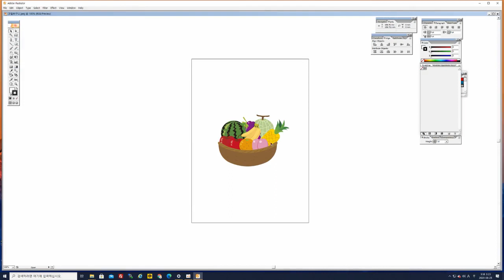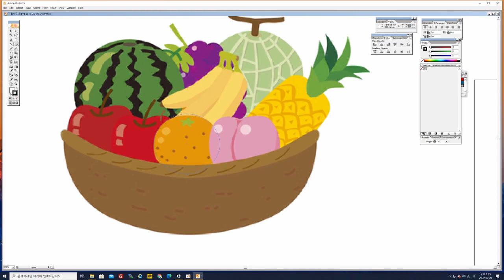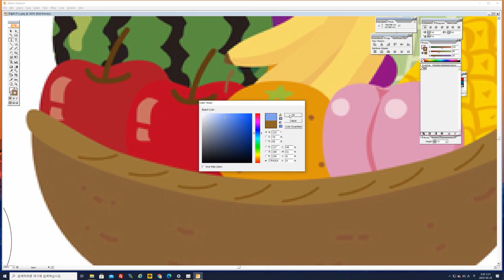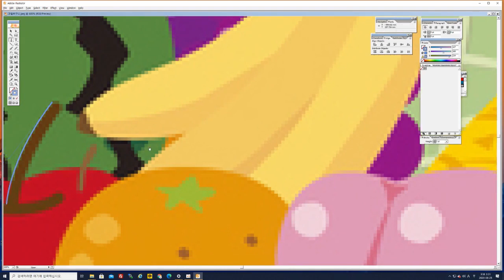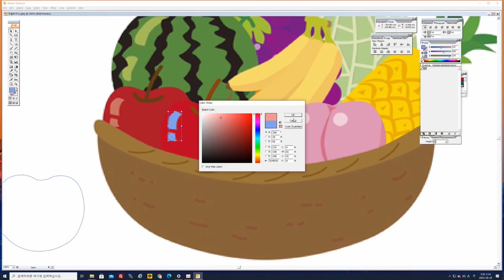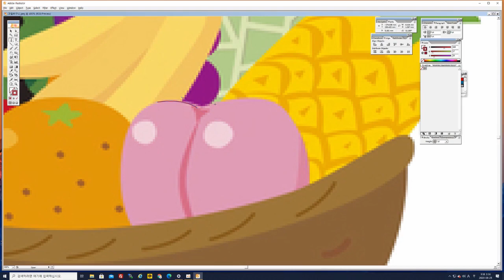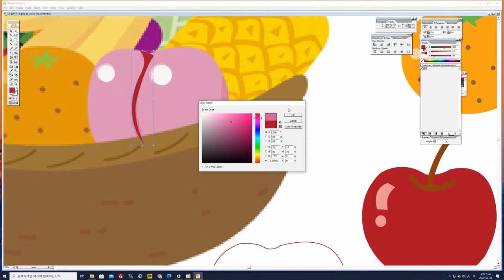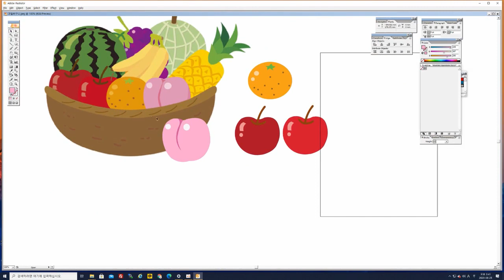illustration education beginner 10 (afghanistan version)